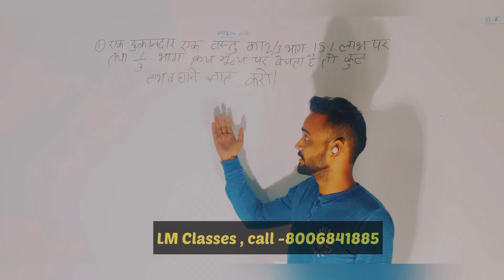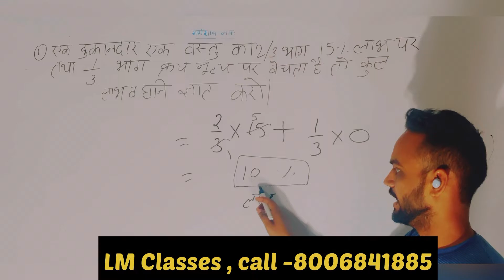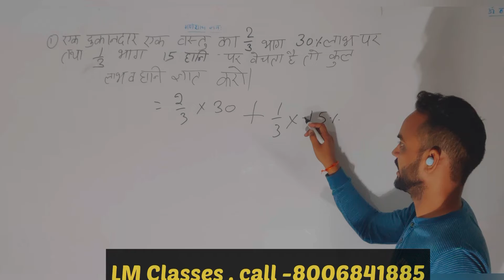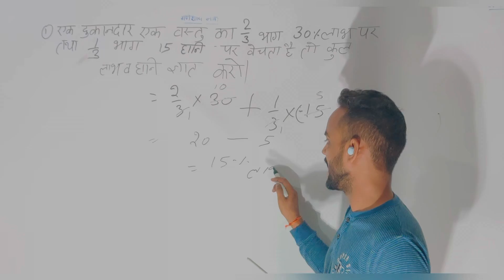Profit and loss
Current Price
Selling price
Profit
Loss

Maths

Questions

Percentage

Maths

Formula

Calculations

What is Current Price?
What is Selling Price?
What is Profit ?
What is loss ?
How to calculate profit and loss?
This is all about Maths , L.M classes make easy for you , we provide you very short trick actually Vedic maths, these are all method from Vedic maths, this make very easy for you .

We provide you maths trick and you provide support to L.M.Classes . This institute located in the lap of Himalaya called Kichha , which is town if you want offline classes and any type of help then contact us we provide you all the details in this description section ,
Facebook.com/L.M.Classes02

Our Instagram id is -l.m_classes

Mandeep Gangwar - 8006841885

Location - Kichha , Uttarakhand